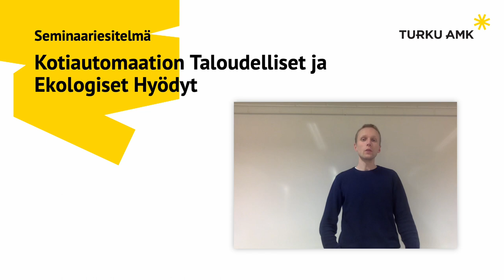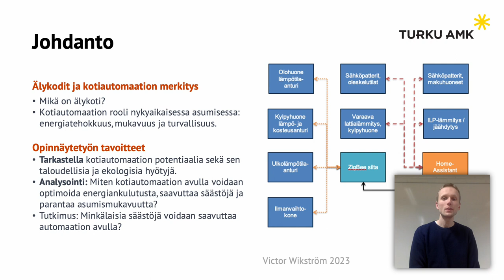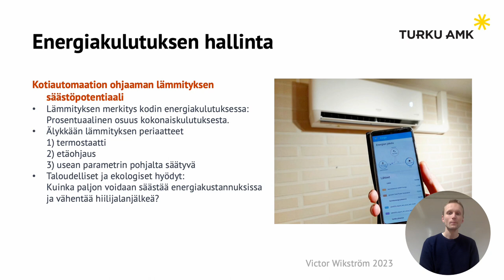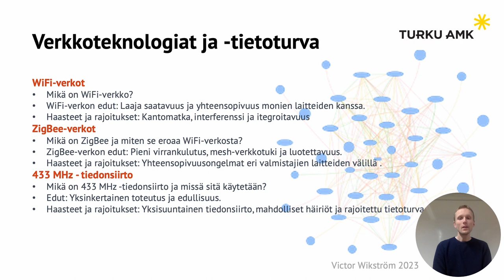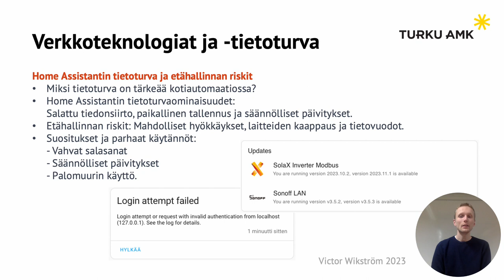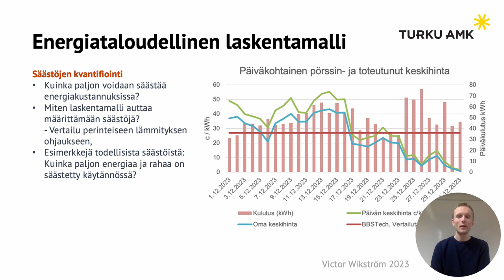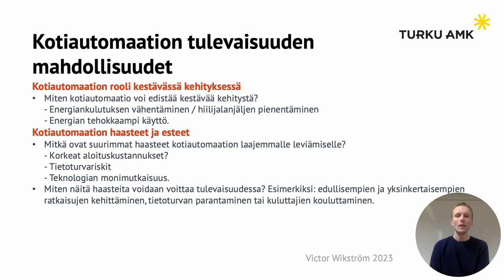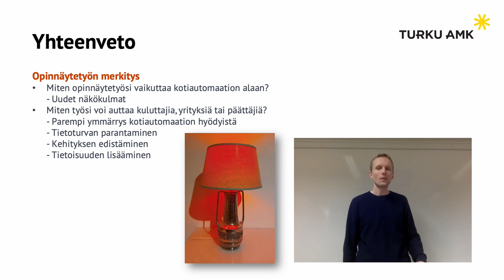Opinnäytetyö Seminaari - Kotiautomaation Taloudelliset ja Ekologiset hyödyt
Videossa esittelen opinnäytetyötäni Turun Ammattikorkeakoulussa.
Otsikko: Kotiautomaation Taloudelliset ja Ekologiset Hyödyt
Alaotsikot: Verkkoteknologiat, Tietoturva ja Käytännön Sovellukse

Opinnäytetyö keskittyy kotiautomaation potentiaaliin sekä sen taloudellisiin ja ekologisiin hyötyihin. Työssä analysoidaan, miten kotiautomaation avulla voidaan optimoida energiankulutusta, saavuttaa huomattavia säästöjä, sekä parantaa asumismukavuutta. Työssä tutkitaan myös älykotijärjestelmien verkkoteknologioita ja korostetaan niiden merkitystä saumattomassa integroinnissa ja toiminnallisuudessa. Lisäksi tietoturvaan liittyvät kysymykset otetaan huomioon, ja käsitellään niiden vaikutuksia kotiautomaation luotettavuuteen ja käyttäjien luottamukseen.